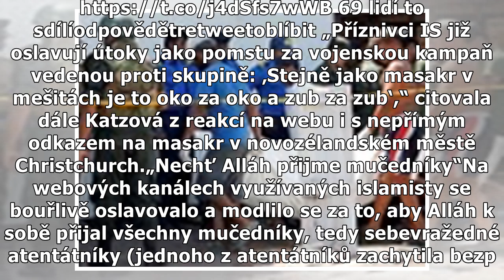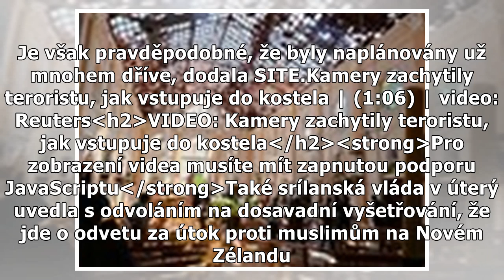To byla odplata za masakry z mešit, jásali islamisté nad útoky na Srí Lance